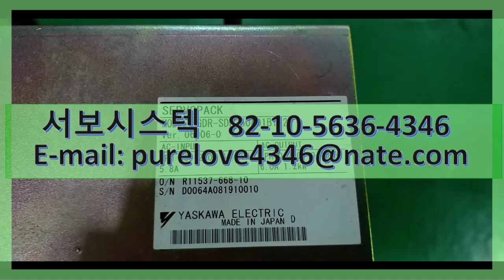SGDR-SDB350A01BY22 YASKAWA SERVOPACK